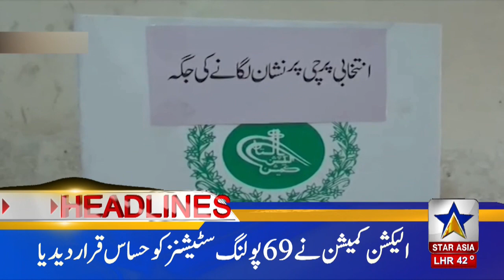12 PM Headlines | Saudi Crown Prince Mohammed bin Salman visits Pakistan? | Star Asia Digital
12 PM Headlines | Saudi Crown Prince Mohammed bin Salman visits Pakistan? | Star Asia Digital